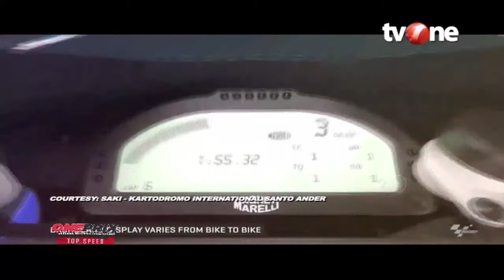Awal Mula Berkembangnya Kelas Di MotoGP | Oneprix Update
Jakarta, tvOnenews.com - SIapa yang tak tahu MotoGP? Sebuah ajang balap motor paling bergengsi saat ini, dan paling digemari oleh pencinta dunia otomotif.

Namun, apakah kamu tahu sejarah panjang perjalanan MotoGP sejak pertama kali hingga saat ini? Yuk saksikan sejarah MotoGP hanya di Oneprix Motorsport!